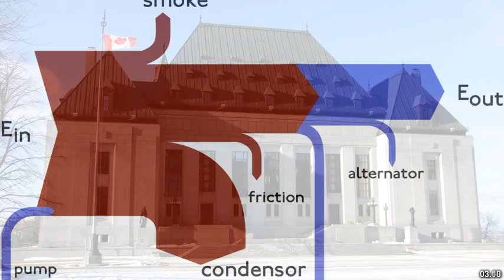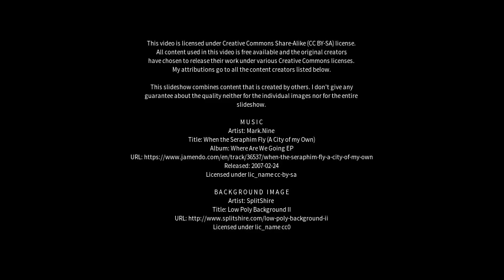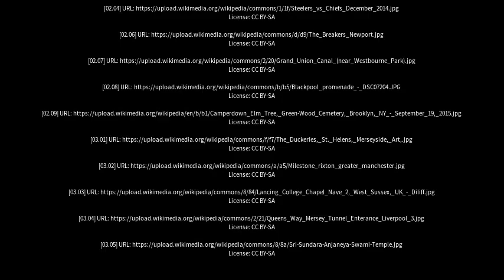Best places to visit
Best places to visit - Great Sankey (United Kingdom) Best places to visit - Slideshows from all over the world - City trips, nature pictures, etc.